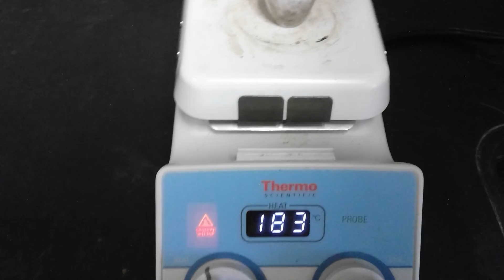Weighing and starting to heat